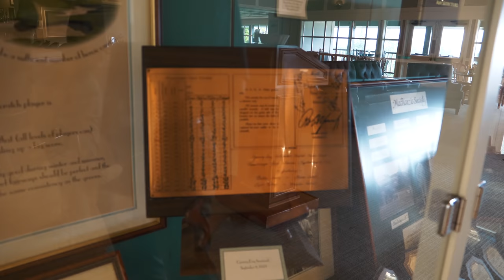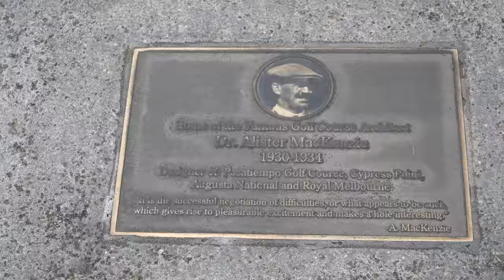BETTER LAYOUT THAN AUGUSTA?/PASATIEMPO GOLF CLUB.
Pasatiempo Golf Club is a hidden gem in Santa Cruz, CA.  Designed by Dr Alister MacKenzie who helped design Augusta National, this course had a lot of similarities to Augusta.  Particularly, the greens.  Some of the slopes and ungulation are unlike anything I've seen before.  The cameras don't do this place justice.  The slopes in the greens are just scary.

This place was oozing with history.  The clubhouse was nothing special, the amenities we're OK at best but you don't come to Pasatiempo for that, you come here for the golf.

This Pebble Beach trip was organized by Golf Trip Junkie Let them know Golfholics sent you and Sean will take great care of you.

Write to us:
Golfholics